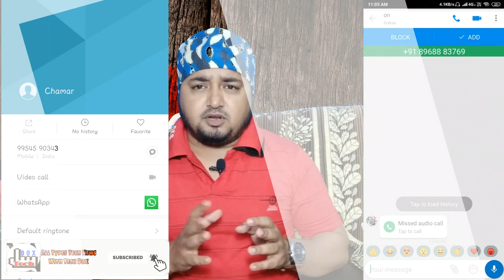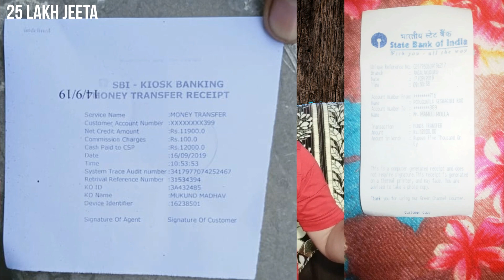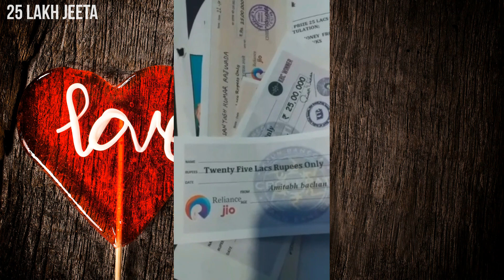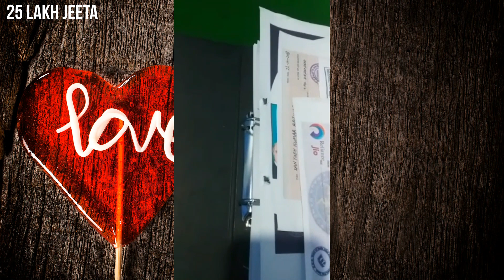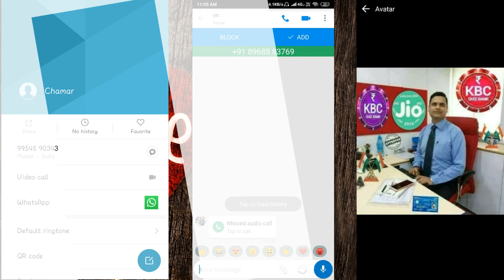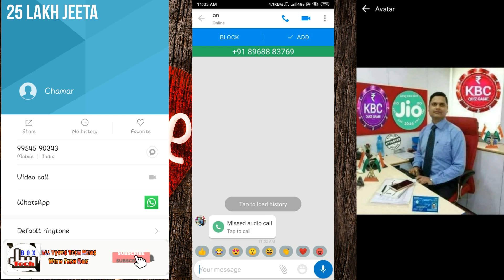kaun banega carorpati | fake call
Hi